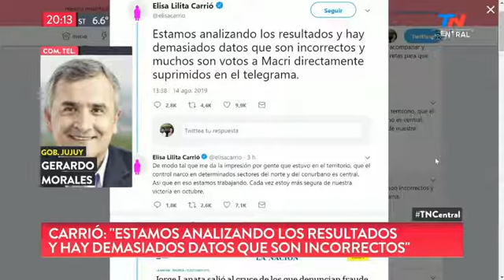Diálogo con TN sobre la situación que atraviesa nuestro país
Reivindiqué la actitud de diálogo responsable que asumieron el presidente Mauricio Macri y Alberto Fernández en el momento difícil que atraviesa el país, y y puse en valor el sólido aporte que hicimos desde la UCR para superar la actual situación económica.

GERARDO MORALES
Gobernador de Jujuy